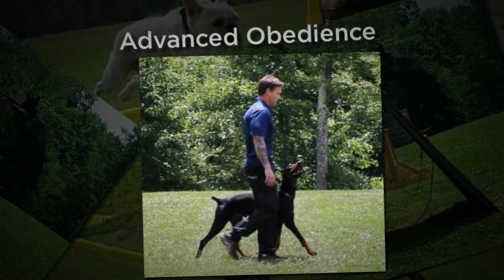Obedience Training Suffern NY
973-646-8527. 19 Industrial Avenue Upper Saddle River, NJ.

Under the ownership of Robert Marrone, RCM Professional Dog Training provides dog owners with a proven training process that will help you form those essential bonds with your dog while also providing you with techniques that will effectively and permanently shape behavior. Our training services include:

- Basic obedience (on-leash)
- Advanced obedience (off-leash)
- Protection sports, competitive obedience and agility training
- Specialized services for dogs with aggression issues (towards
  other dogs and/or people)
- Specialized services for shy, fearful or timid dogs
- Personal protection services
- Dog sales
- Private lessons
- Boarding and training

Dog Training
Dog Training NJ
Dog Training Bergen County
Dog Training Bergen County NJ
Dog Training Northern New Jersey